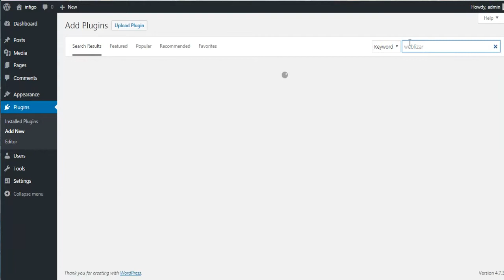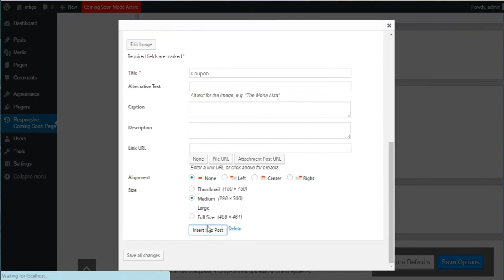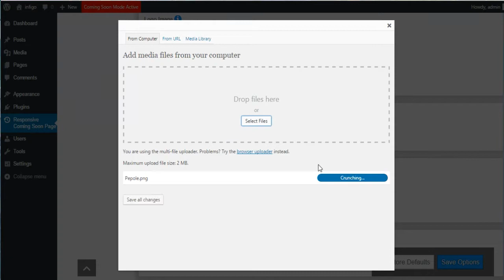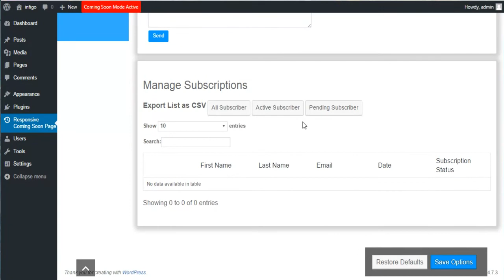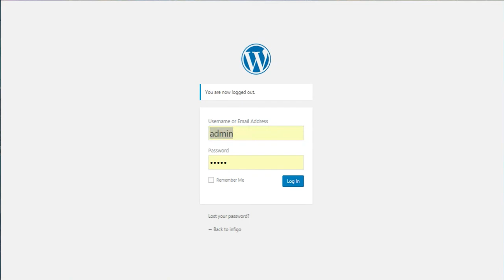Coming Soon WordPress Plugin Installation And Customization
Are you building a new website? Are looking for any plugin which is mages your visitors and customers during site under constructions and maintenance?

So, don't go away download this plugin and start using it, Coming Soon WordPress plugin will mange all for you.

Features

Automatic Website Launch
Responsive Coming Soon Page
Bootstrap Based Responsive Plugin Settings Panel
Compatible With Most WordPress Theme
Image background
Color background
Multiple Color Skins Selection
Countdown Timer Until Site Launch
Latest Font Awesome Icon
Custom CSS Customize Inbuilt
Social Media Profile Icons With Links
Live Preview During Customization
Multilingual & Translation Ready
Compatible With All Major Browsers
SEO Settings
Google Analytic Tracking Script Setting
Access Control Settings
New Drag & Drop Layout Manager
Copyright & Banding Footer Page Option
Multilingual – Translate Plugin In Any Language